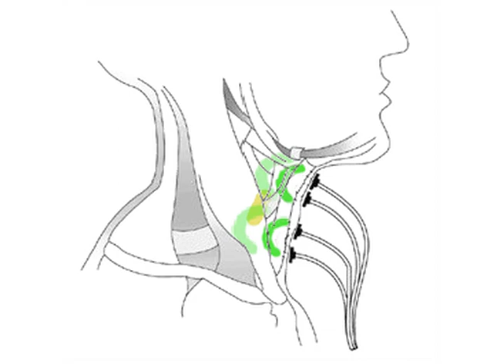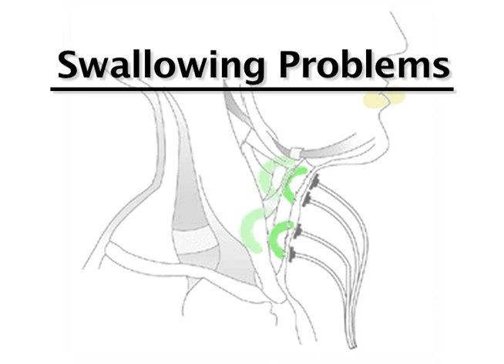Oncology: Vitalstim therapy - electrical stimulation to assist in swallowing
Charles Ward, a vitalstim patient, discusses vitalstim therapy used to stimulate the muscles responsible for swallowing.